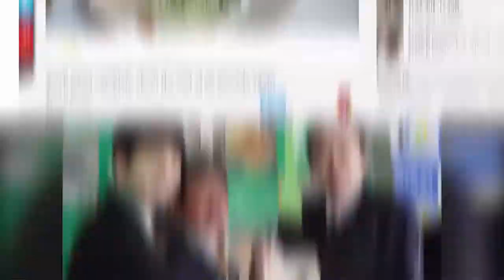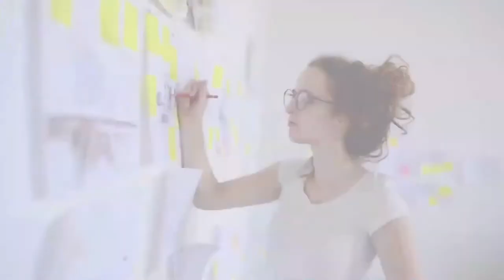Top 10 Most Expensive Foods In The World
This video including the details of Top 10 Most Expensive Foods In The World

1- Special delivery Pizza $4200
2- The Fortress Stilt Fisherman indulgence $14500
3- English Wagyu Beef Pie $15900 or $1990 per slice
4- Yubari Melons $29000
5- The Frozen Hot Chocolate $25000
6- The King Taco $25000
7- The Caviar of caviars $32000
8- The Pudding to end all puddings $35000
9- Italian white Alba Truffle $160000
10-  Liquid Gold $275000

🍕expensive
🍕most expensive
🍕expensive food